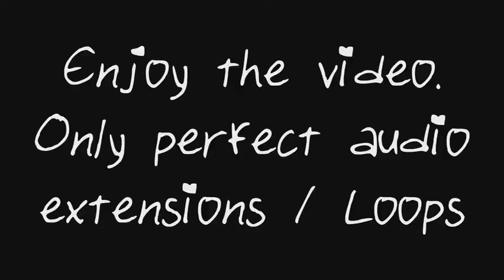DB GT Genkidama 1 HOUR